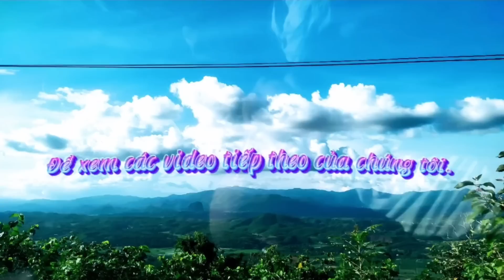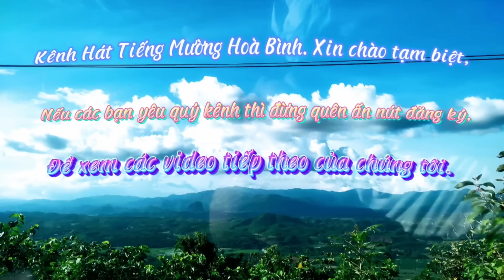HÁT GIAO DUYÊN NGHỆ NHÂN KIM NGÂN CLB NGỌC MỸ GẶP NGHỆ NHÂN MỚI HÁT HAY.